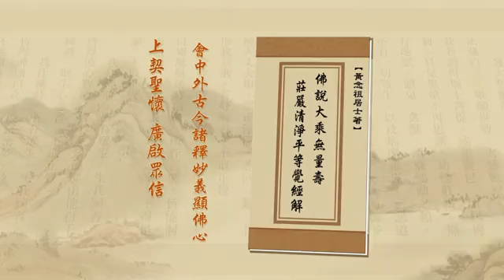淨土大經解演義16